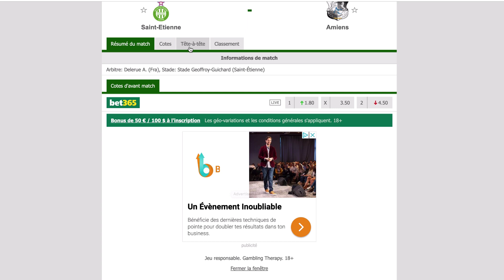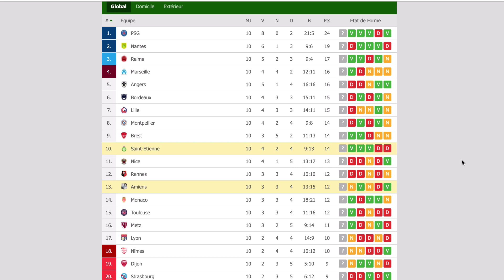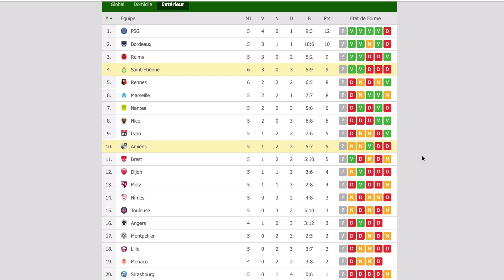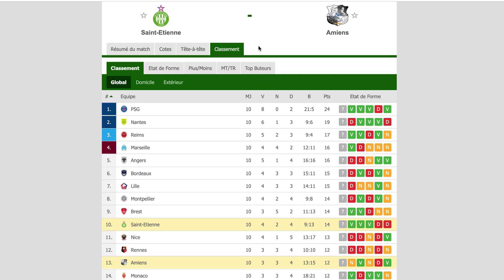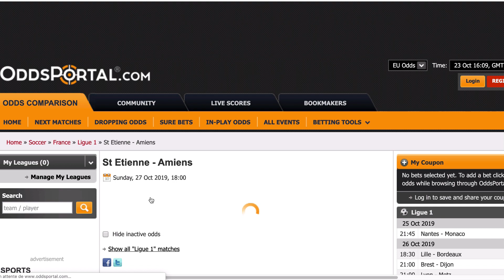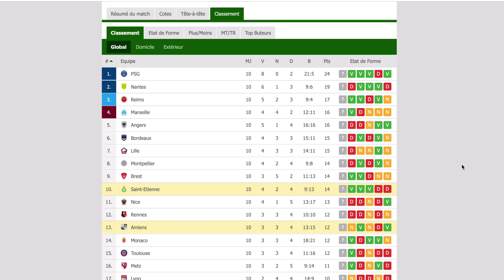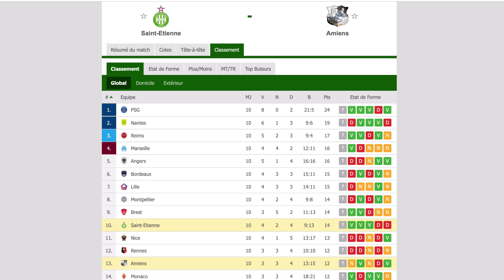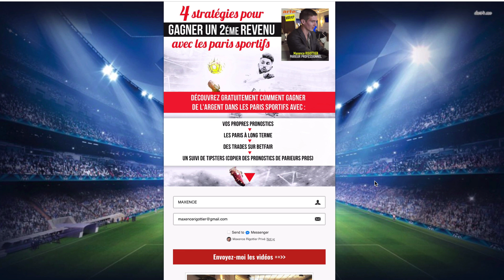PRONOSTIC FOOT LIGUE 1 - SAINT ETIENNE - AMIENS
Dans cette nouvelle vidéo, vous allez découvrir mon pronostic foot sur le match de Ligue 1 entre Saint Etienne et Amiens.

1. 1 technique miracle pour gagner dans les paris sportifs

3. Comment j'ai généré 9867€ sur BETFAIR (découvrez comment fonctionne le principe du Back & Lay)

▬▬▬▬▬▬▬▬▬▬▬ MES FORMATIONS▬▬▬▬▬▬▬▬▬▬▬

-Club Privé Paris Sportifs : GAGNEZ AU MOINS 50 % de CAPITAL par AN en 10 MINUTES par SEMAINE ! 0€ d'impôts. Tout est ici :

-Formation PARIEUR GAGNANT : GAGNEZ AU MOINS 50 % de CAPITAL par AN en PARIANT comme les PARIEURS PROS ! 0€ d'impôts. Tout est ici :

-GAGNEZ 30 % de R.O.I par AN en 5 MINUTES par MOIS - 0€ d'impôts. Accès à tous mes pronostics Long Terme avec 1 ROI supérieur à 30 % ici :

-Obtenez 1 NOUVELLE technique avec 1 ROI entre 5 à 10 % pour faire fructifier votre capital ici :

▬▬▬▬▬LES PROGRAMMES ET LES OUTILS QUE JE RECOMMANDE▬▬▬▬▬

-Programme GAZON-FUTÉ : Découvrez ENFIN comment je GAGNE de l'ARGENT

-Obtenez 1 ROI supérieur à 5 ou 10 % en suivant ces TIPSTERS

1.
3.
4. Retrouvez-moi sur SNAPCHAT : maxrigottier

Maxence donne son pronostic sur le match de ligue 1 : Saint Etienne - Amiens

Maxence donne les points positifs pour St Etienne :
- Match à domicile. Historiquement St Etienne réussit bien contre Amiens.
- L'effectif. Il sera quasi au complet pour cette rencontre. L’entraîneur Claude Puel a réussit 2 belle performance sur les 3 derniers matchs.
- Amiens est 10ème du championnat de France de Ligue 1
- St Etienne possède 3 victoires consécutives.

Du coté, d'Amiens, les points positifs :
- L'effectif est au complet
- St Etienne est 18ème au championnat de France de Ligue 1 à domicile
- Seulement 9 petits buts qui ont été marqué par St Etienne.

Voici le pronostic de Maxence concernant cette rencontre :
Match nul + St Etienne remboursé.
S'il y a la victoire de St Etienne on récupère notre mise. S'il'y a match nul, le pronostic est gagnant.

La cote constatée est d'environ 1.63 sur les Bookmakers ARJEL (Winamax, Unibet)
Pour le Bookmaker Pinnacle, la cote est de 1.69

Misez toujours 2% de votre capital lors de vos pronostics.